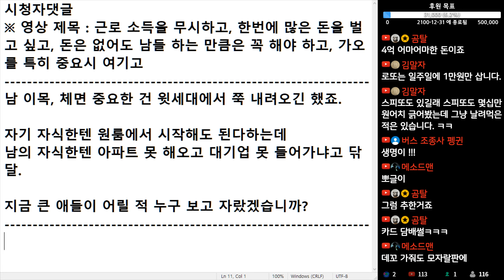(※시청자댓글) 남 이목, 체면 중요한 건 윗 세대에서 쭉 내려오긴 했죠. 지금 큰 애들이 어릴 적 누구 보고 자랐겠습니까?